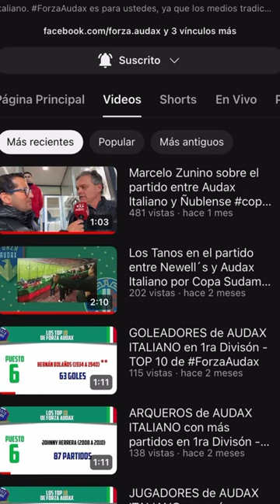Noticias en 1 minuto (25 agosto - 6 septiembre)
Más contenido del Audax Italiano en 👇🏼

Ayuda a engrandecer a la hinchada audina, ForzaAudax 🇮🇹